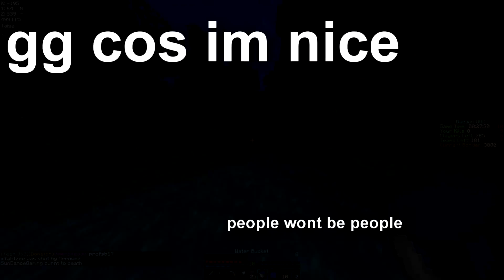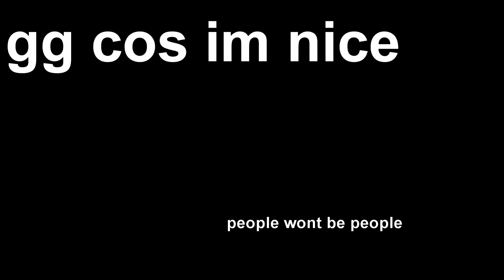Remarkable UHC Season 1 | Episode 4 | Anticipated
Hello everyone and welcome to Remarkable UltraHardcore Season 1!

If you are not familiar with "UltraHardcore", it is a gamemode created by the mindcrack group where people battle it out to become the last man/woman/group standing. But there is a twist, if you take any damage you will not be able to heal as normal. You have to heal with a golden apple or healing potion.

This season of Remarkable UHC, the scenario is called "Enemy Recon". This is created by Neilson421. For more info on the scenario, click this

The gamemode is a teams of 3.